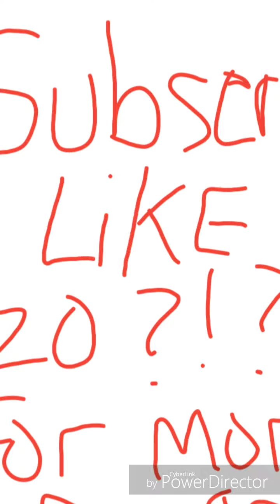Hate first official song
My voice might not be that good but once u hear the lyrics to the song it will sound fire

Love u guys and special thxxs to power director

Lyrics:

people want hate thats ok i deal with that everyday my life to urs there is no comparison read between the lines boy why u subtracting trying get money on my grind these haters all they do is take time but all i want to do is grind people want to hate thats ok i deal with that everyday brush em off like i brush off haters bye bye see u later wooo on my grind man these haters is cold u know